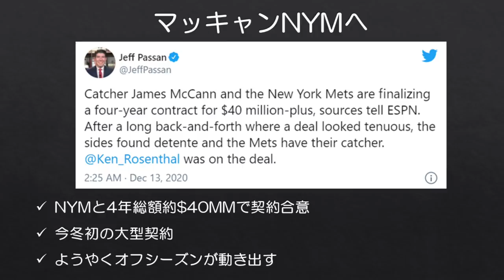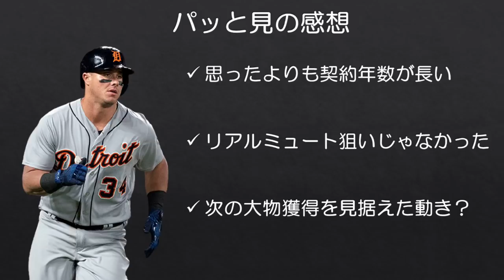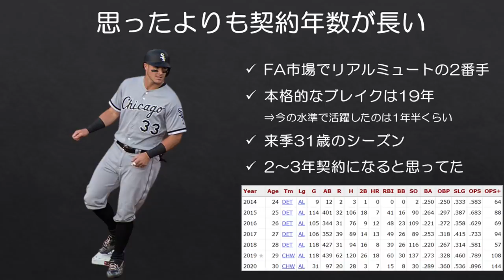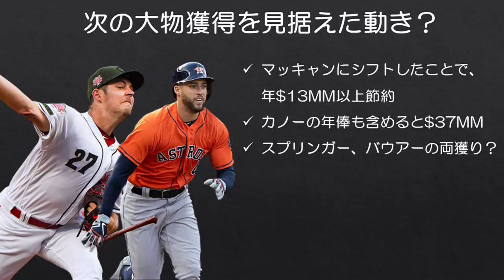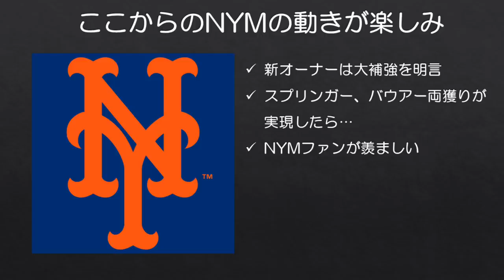【MLB】なぜメッツはあえてFA市場2番手捕手マッキャンと大型契約を結んだのか？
エンディングはまだ決まっていません。

この冬初の大型契約がようやく誕生しそうです。ニューヨーク・メッツはジェームズ・マッキャンと4年総額4000万ドル以上の契約に合意したと報じられており、マッキャンの健康面に問題が無ければ近日中にも正式発表されるのではないかと言われています。

今年のオフのFA市場での捕手の目玉といえばJ.T.リアルミュートであり、メッツはその移籍先の筆頭候補に挙がっていたチームでしたが、先週ターゲットを市場2番手のマッキャンにシフト。リアルミュートが残っている中で、なぜあえて彼にシフトしたのでしょうか？